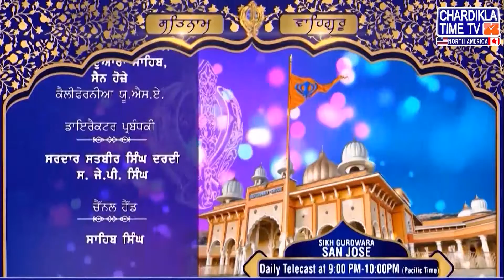Sikh Gurudwara San Jose | Special Programme | 03 May 2021 | Chardikla Time Tv